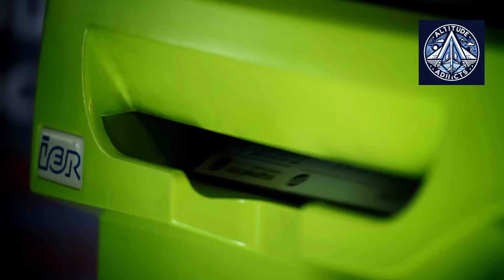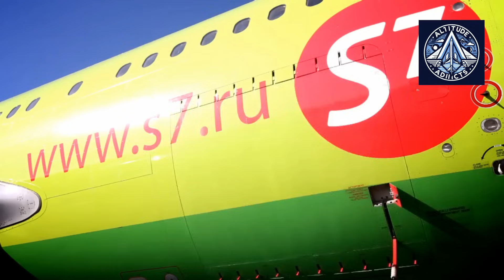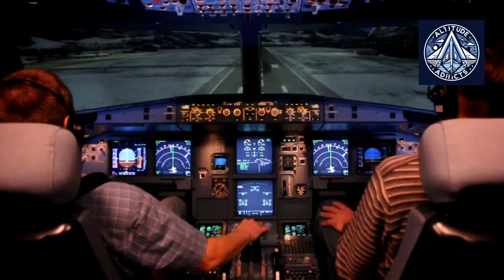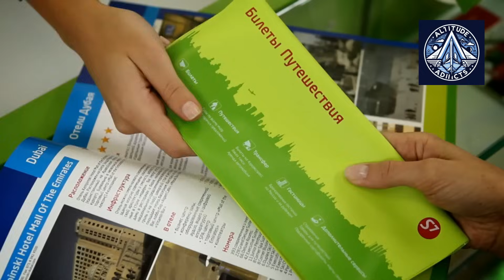$12,000 a Day Jet? Why the Tu-214 May Be a Goldmine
S7 Airlines has shocked the aviation world by committing to purchase up to 100 Tupolev Tu-214 aircraft. But why would a modern airline choose an older, fuel-hungry jet over new-generation options like the MC-21 or Airbus A321?In this video, we break down the real economics behind the Tu-214 deal—from lower acquisition costs to higher seat revenue and strategic advantages in Russia’s sanctions-driven aviation environment. Learn how Kazan Aviation Plant is increasing output, why the aircraft may be more profitable than it seems, and what this means for Russian aviation.